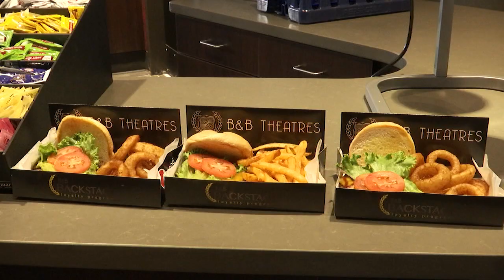New B&B Theater opening next week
State-of-the-art movie theater opening in Wheatfield Village next week.